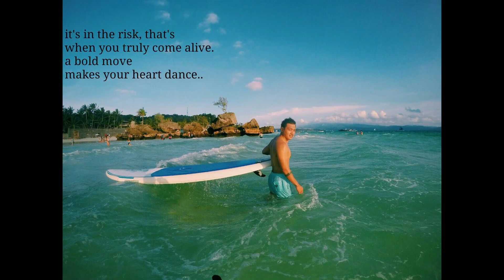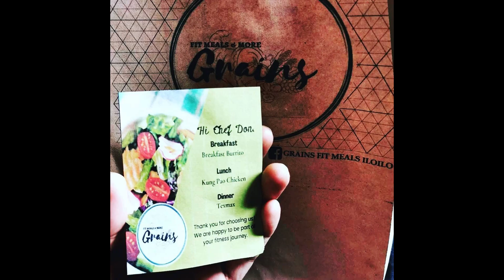We love you DON